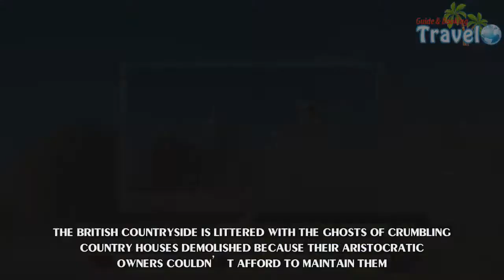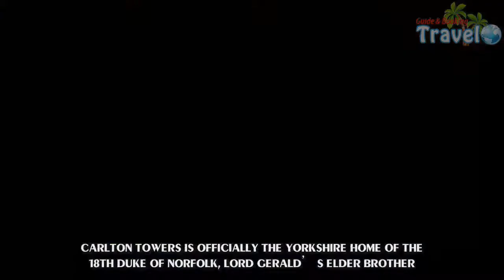Carlton Towers is one of Yorkshire's finest country homes - Travel Guide vs Booking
Passing through the gates of one of Yorkshire’s finest country homes, I spot a message to warm the heart of the most frazzled traveller.‘Mieux Sera’, the motto of the Fitzalan-Howards, shouts out from the top of the clock tower, like a Victorian equivalent of the neon sign. It means ‘Better times are coming’.But I don’t think this ancient, august, but quite unstuffy family would mind if I offer an alternative translation: ‘Cheer up. You’ve reached Carlton Towers.’Even if you don’t know the name, you might recognise the inside of this grand, rambling house. The Venetian Room, all moulded plasterwork with pomegranate motifs, double-height windows and crystal chandeliers, was a convincing stand-in for the inside of Windsor Castle in ITV’s series Victoria.Buoyed up with their home’s success as a film set, Lord Gerald Fitzalan-Howard and his wife Lady Emma have launched a series of opulent Queen Victoria Experience weekends, and I am here to sample their hospitality.The British countryside is littered with the ghosts of crumbling country houses demolished because their aristocratic owners couldn’t afford to maintain them.And before 1992, when the couple took it over, this tumbledown property could have gone the same way.Carlton Towers is officially the Yorkshire home of the 18th Duke of Norfolk, Lord Gerald’s elder brother. But the leading duke in England has other calls on his time, such as organising coronations and the State Opening of Parliament.It fell to Lord Gerald and Lady Emma to restore the property, and make it a shining example of the new concept of ‘stately home as recreational destination’, available for corporate events, weddings, stag and hen weekends and themed stays such as this.Guests are free to wander the grounds at will. Diversions include a slithery 4x4 course in the grounds (I’m sure Prince Albert would have loved that) and a cookery school, with cheese, chocolate and bread-making sessions. The Victoria Experience also includes visits to nearby Beverley Minster, which passed for Westminster Abbey in the Queen’s marriage scene in Victoria, and York.What sets Carlton Towers apart are the details which even the swankiest hotel cannot rival, such as the guided tour by Lord Gerald himself. Casually dressed to put his guests at ease, he clutches a pint of beer from the Little Black Dog micro-brewery, recently started in one of the outbuildings.It is not the stuff of the average country-house tour. ‘The family goes back to Edward I,’ he explains.  ‘We were quite big in the Middle Ages. Part of the house is by the son of the man who did the Houses of Parliament.’Then the grand finale – dinner with our hosts in the Venetian Room, a space fit for a TV Queen. All that is lacking is a celebratory glass of domestic bubbly, but they’re working on that. In the old walled garden stand rows of new vines.  In a few years, Carlton Towers will start producing sparkling wine. In Yorkshire? Things really are getting better..